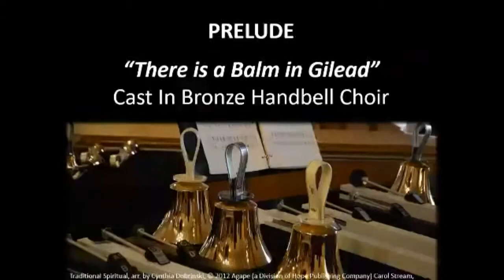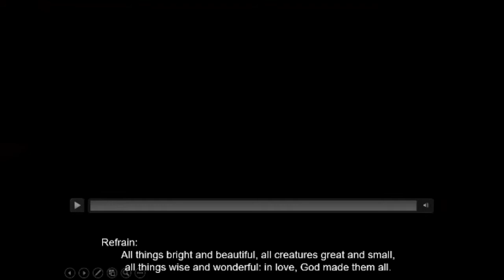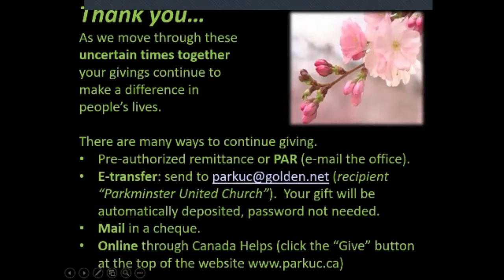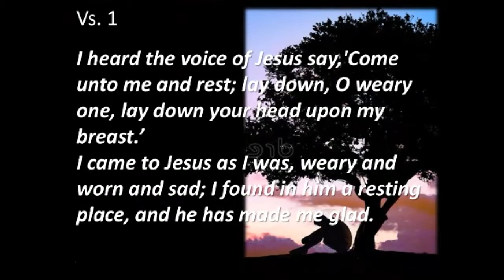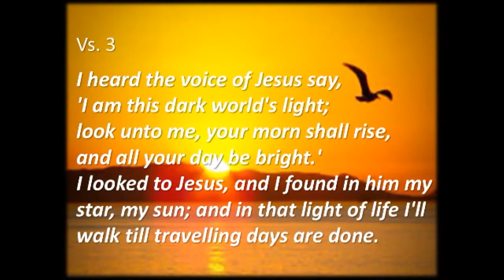Parkminster Worship Service - July 5, 2020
Online worship for Parkminster United Church, July 5, 2020. Reflection: Kathleen Vanderlinden.